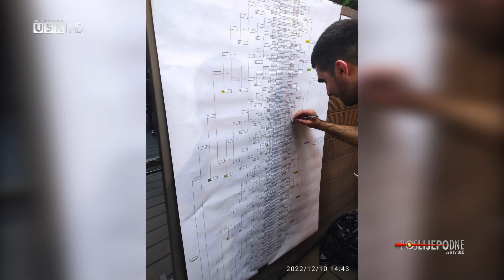POSLIJEPODNE UZ RTV USK - GOST: SUAD BALIĆ, IGRAČ BACKGAMMONA TAVLA